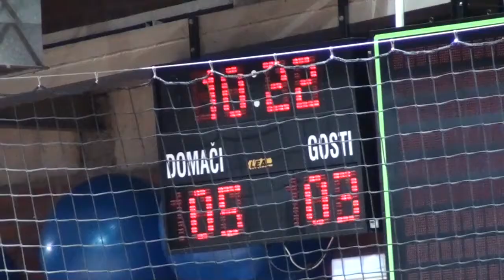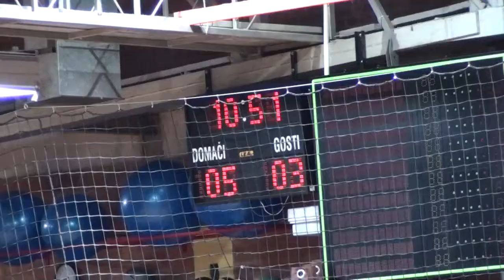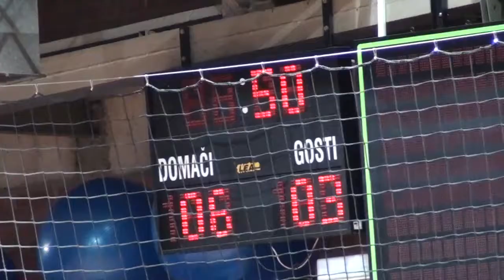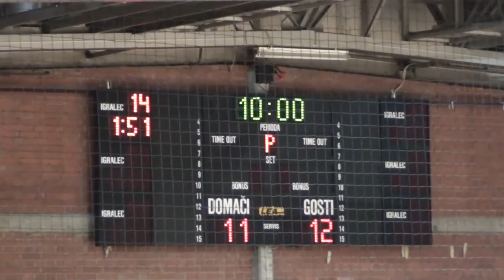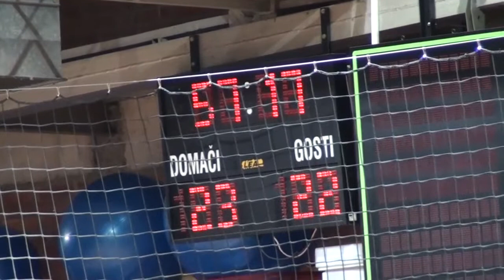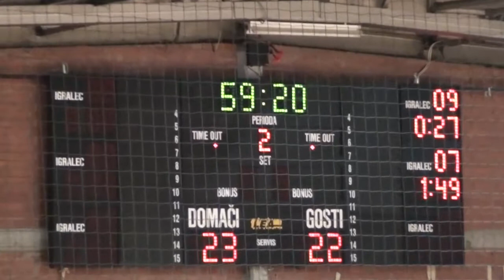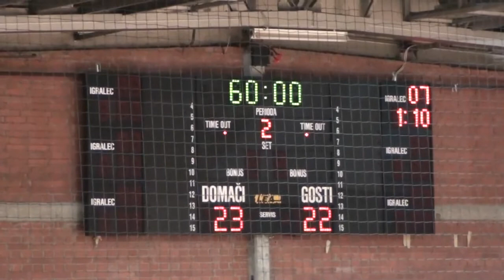16. KROG - 2014/2015: 1. NLB LEASING LIGE: RD SLOVAN : RK SEVNICA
Video posnetek tekme 16. kroga 1. NLB Leasing lige med RD SLOVAN : RK SEVNICA. Več informacij o tekmi na